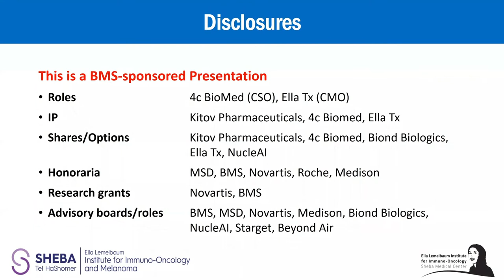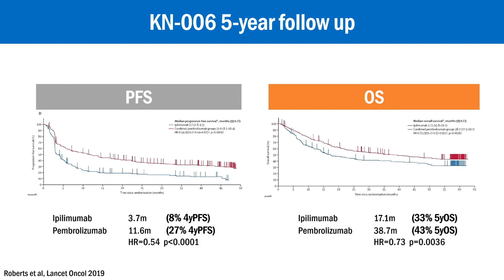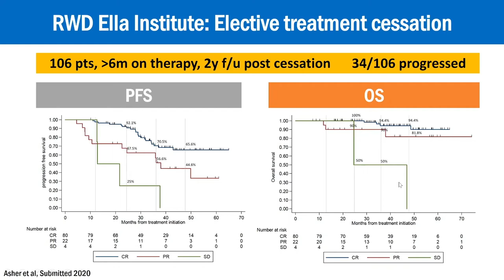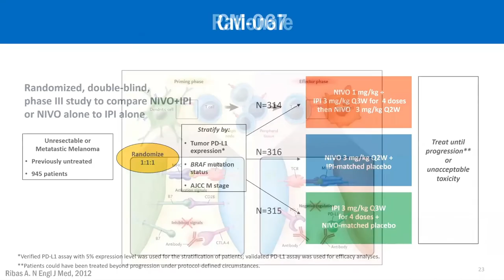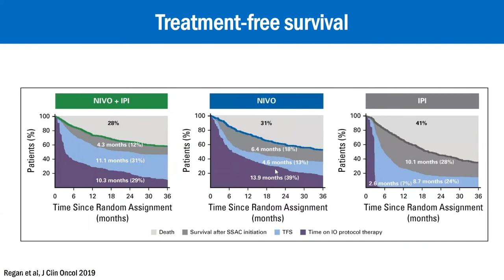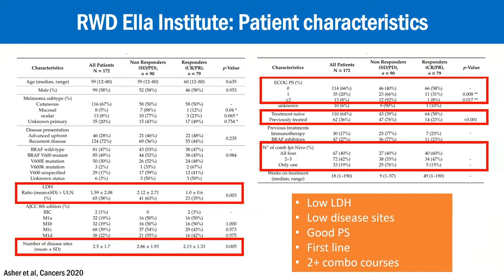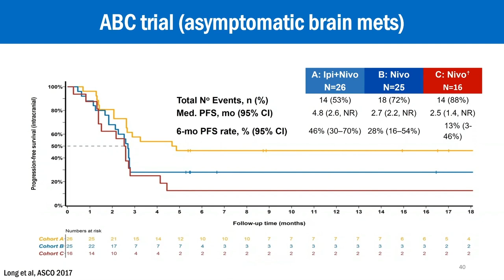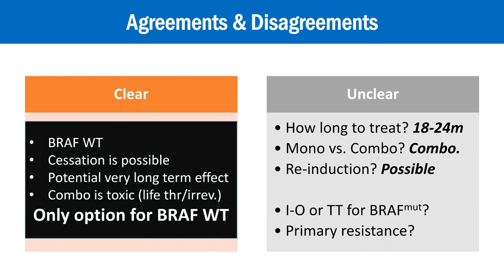Immunotherapy for metastatic melanoma (Gal Markel)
Prof Gal Markel, MD PhD MBA
Director | Ella Lemelbaum Institute for Immuno-Oncology and Melanoma
Sheba Medical Center